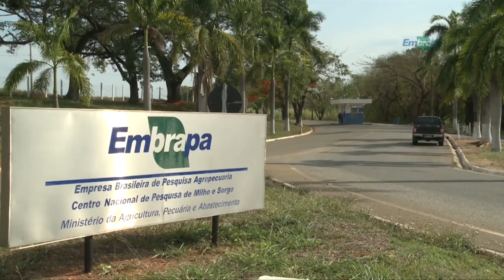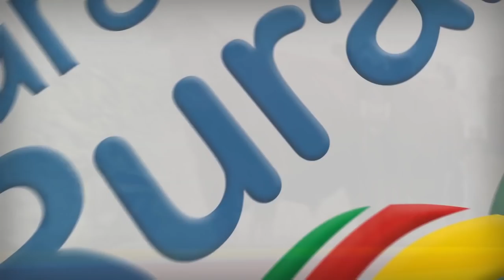Rio Grande Rural #1038 04/11/18 3º bloco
Inseticida a base de vírus 1 - Quando começaram as pesquisas com um vírus indicado para controlar a lagarta-do-cartucho nas culturas em que ela ocorre. Veja as recomendações de como usar o produto.

Inseticida a base de vírus 2 - Saiba porque é necessário o acompanhamento de um técnico onde será aplicado o inseticida biológico e como utilizar essa ferramenta para o manejo integrado de pragas.